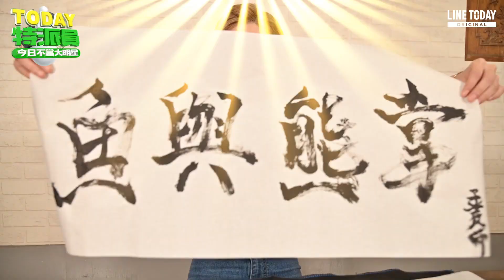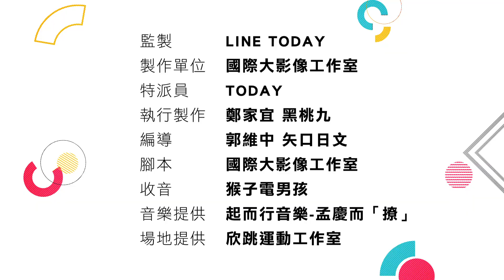孟子後代孟慶而強勢出輯！動靜皆宜還會飛？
歡迎強佔2020金曲頒獎版面的猛辣女神—— 孟慶而 Cheer！！大學時期擔任啦啦隊長的她，今天想透過空中瑜伽來證明她寶刀未老！究竟畢業後的孟孟筋骨還夠柔軟，能在吊床上自在地旋轉跳躍嗎？！

《TODAY特派員》由LINE TODAY獨家製作播岀，沈浸感十足的第一人稱視角，你，就是特派員！

🤩每週一晚間七點準時鎖定《TODAY特派員》

馬上訂閱LINE TODAY官方帳號，藝人動態不錯過！